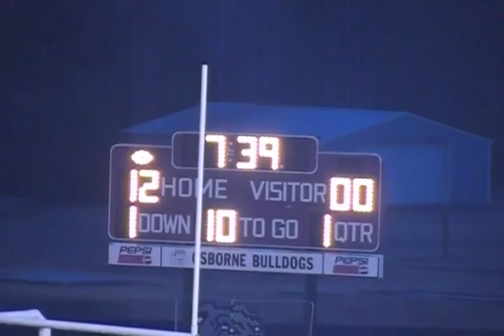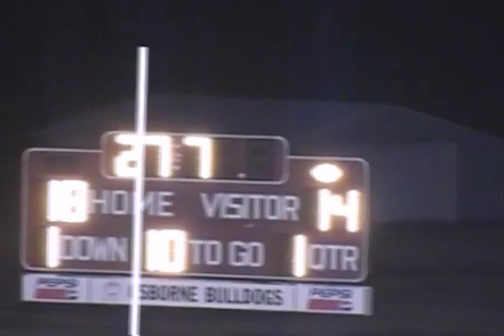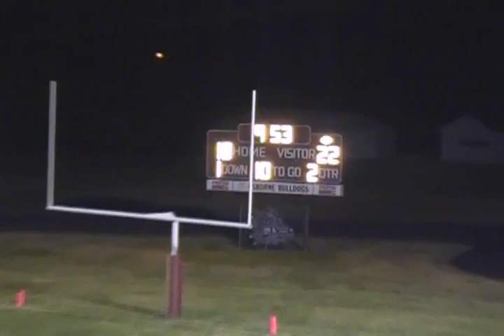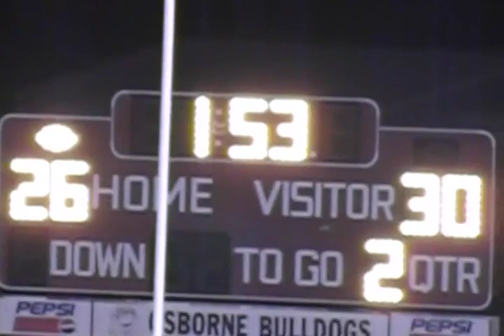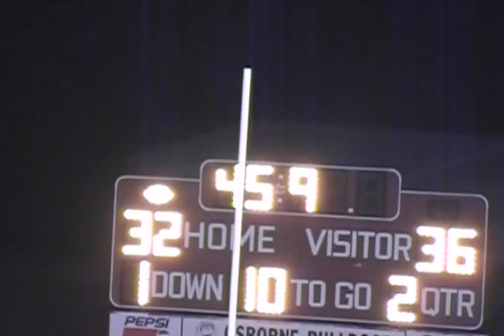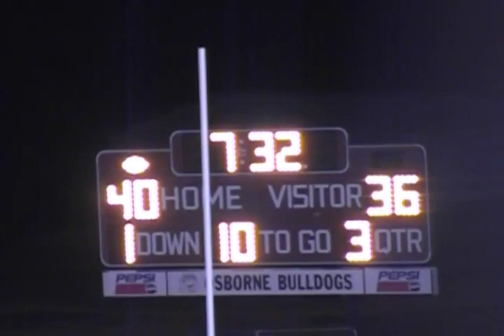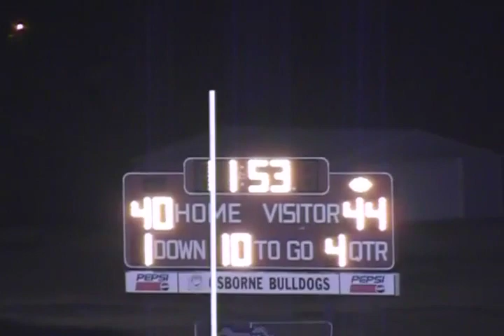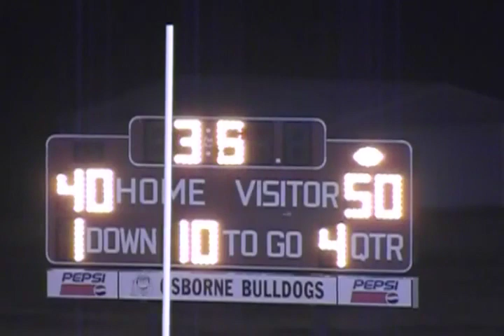8-Man Classics Catchup: 2012 Week 8 Pike Valley at Osborne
This ends the recent run of Osborne uploads for the time being; look for more Bulldog games in May, when the proper 8-Man Classics series returns.